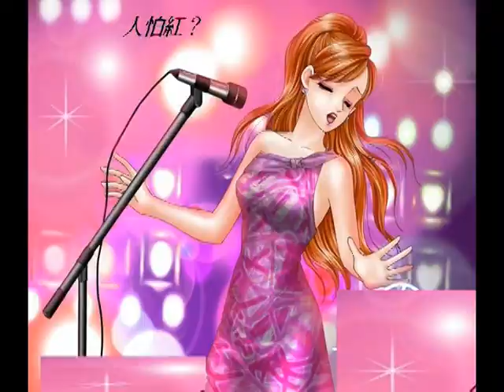dlfu--哆啦F勇-感動編製--韓國Wonder girls-Nobody (DJ Hyo remix).mpg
藝術畫面+心靈音樂+感動編製